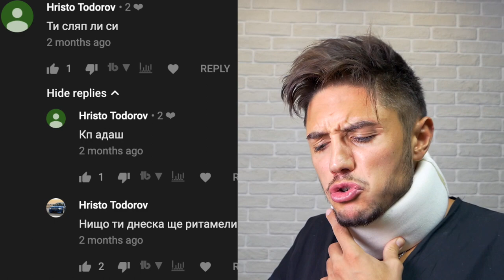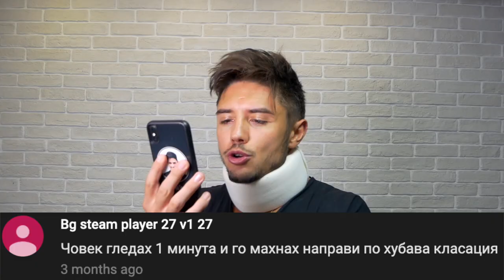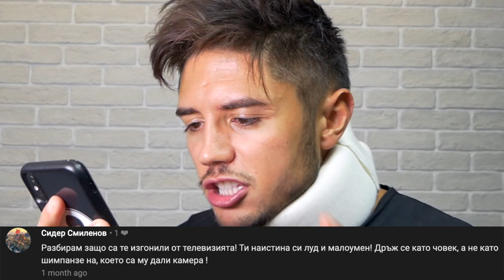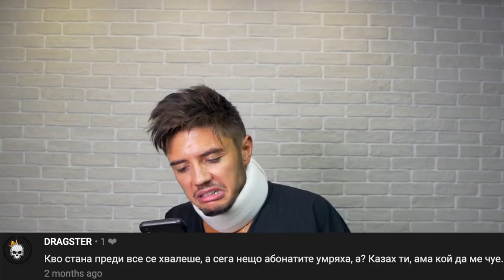РЕАГИРАМ НА ХЕЙТ КОМЕНТАРИ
Редовният клип за всеки уважаващ себе си влогър! Твоят хейт... винаги ще бъде за моя кеф!